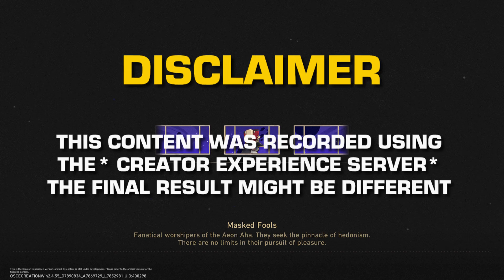E0S1 Feixiao + E0S1 Aventurine Duo Clear vs Kafka | Star Rail Creator Server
📌 Video Breakdown:
00:00 - Node 1: 5 Cycles vs Kafka
05:15 - Builds

⚔️ Builds:
Feixiao E0 | I Venture Frrth to Hunt S1
Aventurine E0 | Inherently Unjust Destiny S1

Memory of Chaos 12 | 5 Cycles